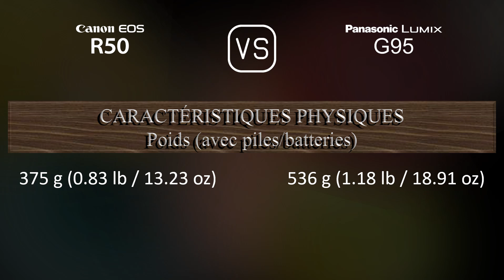Canon EOS R50 vs. Panasonic Lumix G95: Une Comparaison de Caractéristiques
Cette vidéo fournit un aperçu des fonctionnalités du Canon EOS R50 et du Panasonic Lumix G95 dans une comparaison de caractéristiques (comparison of specifications).

00:25 LANCEMENT
00:33 BOÎTIER
00:40 CAPTEUR D'IMAGE
01:01 IMAGE
01:16 OPTIQUE ET MISE AU POINT
01:41 ÉCRAN
01:58 VISEUR
02:13 FONCTIONNALITÉS PHOTOGRAPHIQUES
03:06 FONCTIONNALITÉS VIDÉOGRAPHIQUES
03:20 STOCKAGE
03:24 CONNECTIVITÉ
03:49 CARACTÉRISTIQUES PHYSIQUES
04:07 AUTRES CARACTÉRISTIQUES